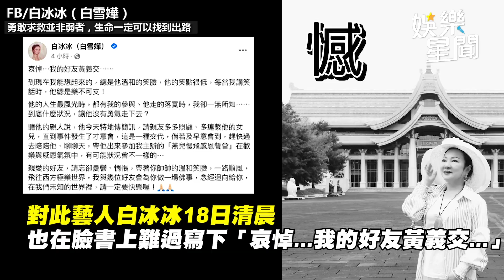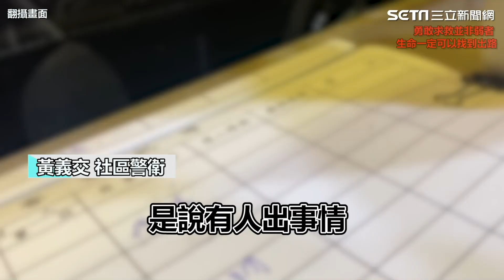黃義交墜樓／白冰冰吐私下交情 曝「最後簡訊」自責：這是一種交代│政常發揮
友邦連結區
◎ 訂閱【三立新聞網】最新影片搶先看